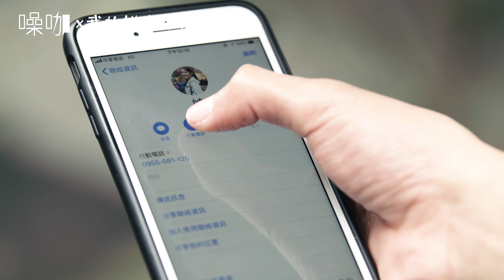【我的鮮肉弟弟】My Bromance EP. 11 (with Eng Sub)｜海芬 Amy Erica Gino 浩然｜噪咖 4K原創喜劇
我的鮮肉弟弟 EP. 11 - 浩然為什麼抱著Kary姐哭？難道是互相坦承了...！！
Kary姐會怎麼選擇呢？這張首圖看得小編好心疼啊啊啊(( ﾉд`*)っ(( ﾉд`*)っ

每週三　19:00　準時上線！